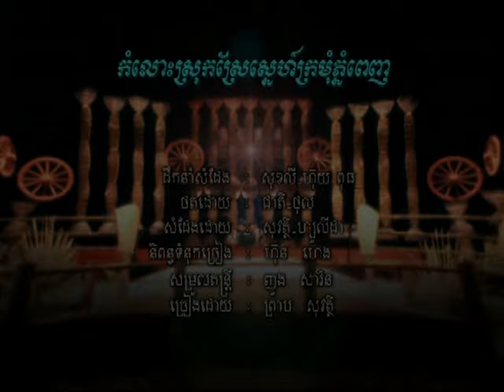Komlos Srok Srae Snae Kromom Phnom Penh | Sovath (RHM 91)